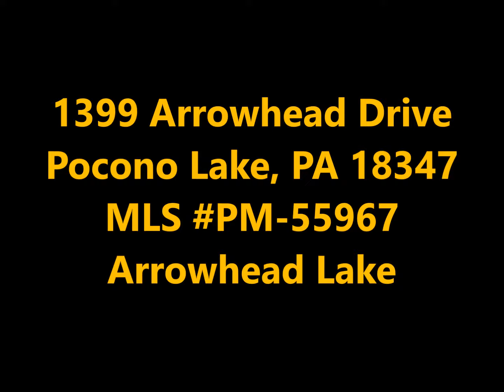LAKEFRONT Cottage in Arrowhead Lake Community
1399 Arrowhead Dr, Pocono Lake, PA 18347
MLS PM-55967

LAKEFRONT on private setting in the Gold Star community of Arrowhead Lake. This 4 bedroom Chalet features a den that could possibly be used as a 5th bedroom, 2 full baths, a foyer entrance, and an upstairs loft. Main level living room with stone fireplace woodstove, cathedral ceilings, skylight, and kitchen with breakfast bar. Home also features a storage attic, newer siding, newer windows, a new roof, a carpeted front porch that offers a heated-view of the lake, a large shed, and a grassy yard.

Re/Max Property Specialists
Liberty Plaza, Rt 940 Ste 3 & 4
Pocono Lake PA 18347
Heather Rickert, Owner/Agent